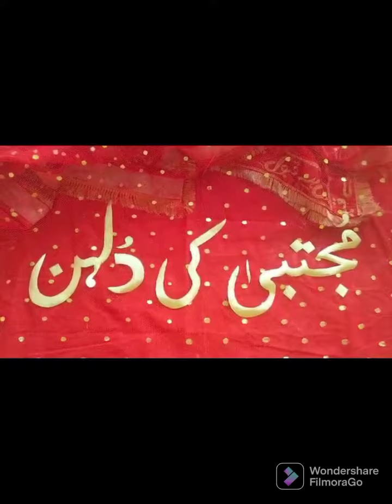QABOOL DUPATTA / स्वीकृत दुपट्टा / (Be sure to subscribe)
Wedding dupatta is the new way to show your emotions on your special day. A vogue and fashionable wedding or party attire.There is a lot of experimentation done for the perfect style quotient.
Show your swag with stylish wedding dupatta. Here are few wedding dupatta that will accessorize magnificently with your outfit.